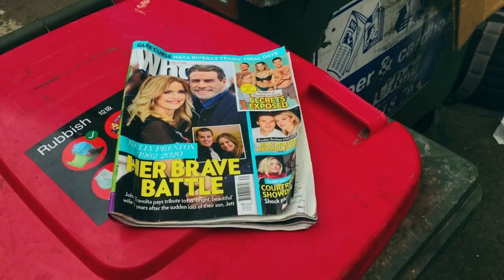Mission 2: Ciara ''Kniffes''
3 years have passed since I made my first web serie,"How to be a hero" I was intending to do more right after it but a lot of things happened around the world and a lot in my personal life. Here I am again gathered a few people willing to help me to try to do something that I find myself really loving "telling a story."

This is agent.
It's about a trained agent who is going all around the world in mission to do justice.